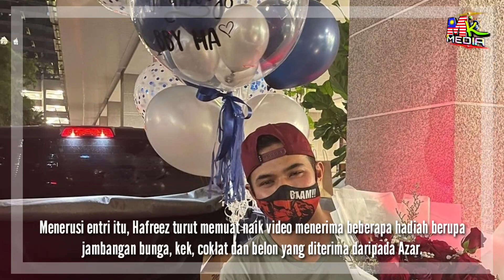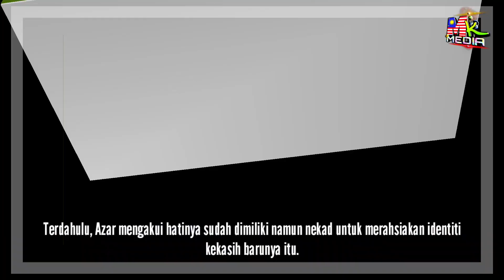AZAR AZMI & HAFREEZ BERCINTA KE? 31 KALI TURUN NAIK AMBIL HADIAH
📵 Editing : Smartphone Samsung Note 8
📑 Software : Khidmaster Pro

Bahasa Malaysia

Penafian:

Saya memberikan komen dan pendapat suara saya sendiri dan klip video yang digunakan dalam penggunaan wajar.

MK Media Media adalah sebuah internet Youtube di mana penonton memainkan peranan yang aktif.  Ini adalah saluran bebas, yang tidak dimiliki oleh mana-mana pihak tertentu.

Terima Kasih.